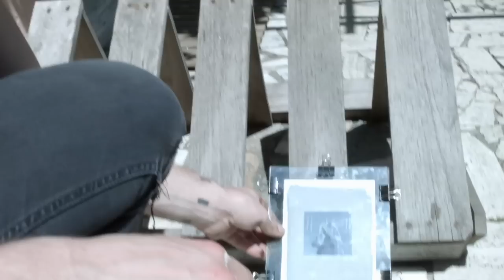Workshop di Antiche Tecniche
Video registrato al Totem Collective Studio durante il workshop di Antiche Tecniche, con Mario Bertieri dallo Studio 864 di Vienna e Jessica Rassi di The Giant's Lab.